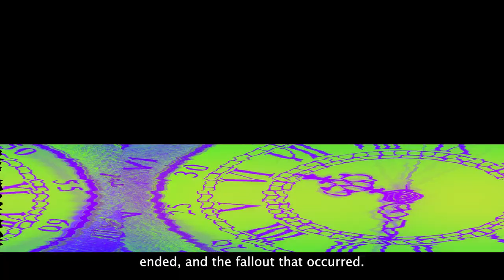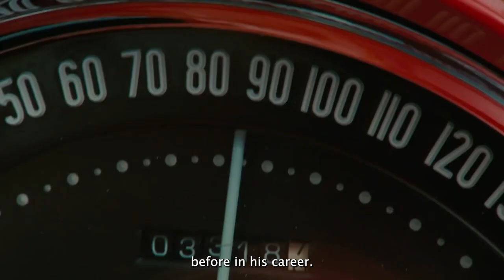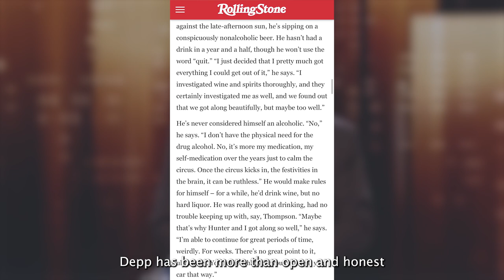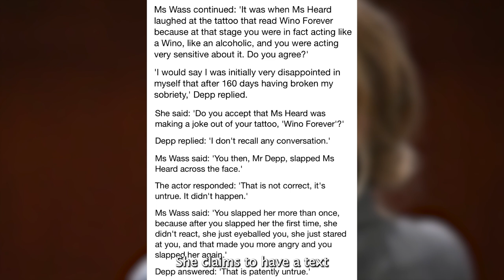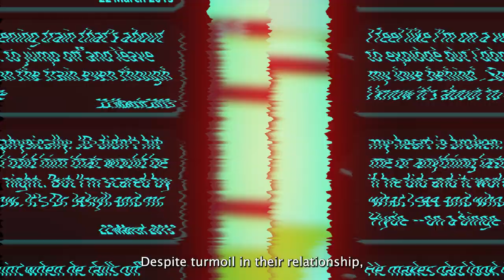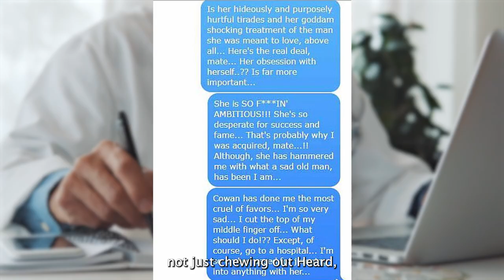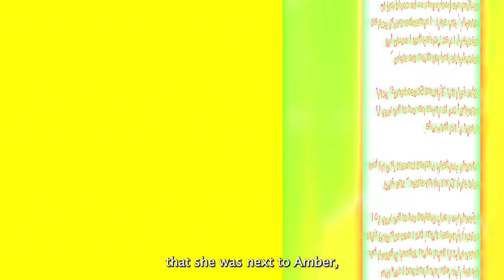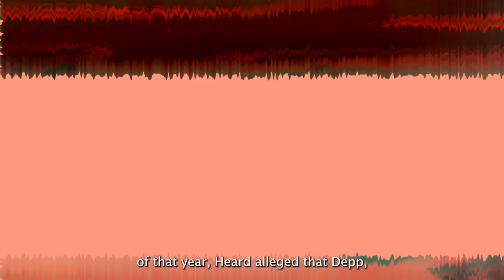9 Times Johnny Depp Was Terrified Of Amber Heard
9 Times Johnny Depp Was Terrified Of Amber Heard